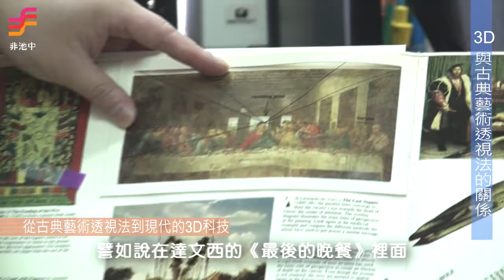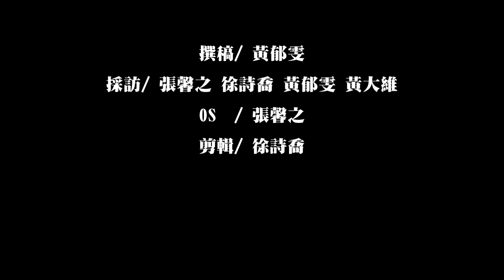非池中藝術網│池中藝週報：【從透視法到3D動畫】_ 展開人類的視覺饗宴!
在電影院戴著又粗又黑的偏光眼鏡，感受由電腦程式計算出來的超真實模擬場景，享受身歷其境的的快感以成為時下最夯的活動之一。為什麼大家都這麼喜歡3D動畫呢?地景藝術又是怎麼橫跨2D到3D呢？讓我們從文藝復興時期開始，一起體驗3D帶給我們的視覺饗宴。